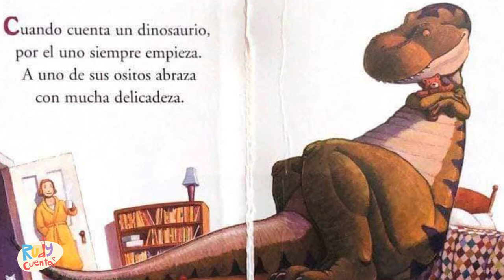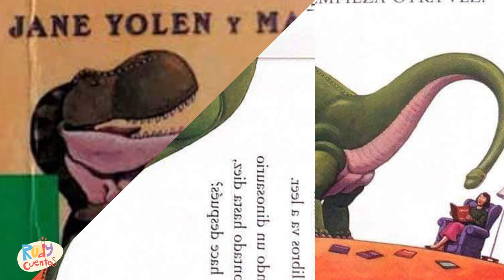Cuento "¿Cómo cuentan hasta 10 los dinosaurios?" De Jane Yolen y Mark Teague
¡Hola amantes de los dinosaurios! hoy les comparto un cuento especial, ya que, con ayuda de los dinosaurios, aprenderemos a contar hasta el numero 10
¿Tu sabías que los dinosaurios pueden contar hasta el numero 10?